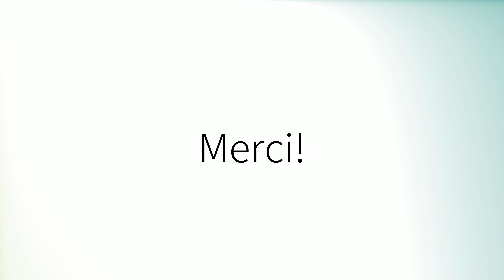Como pronunciar 'Interpretado' en español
How to pronounce 'Interpretado' in Spanish.
Comment prononcer 'Interpretado' en espagnol.
Wie man 'Interpretado' auf Spanisch ausspricht.
「Interpretado」のスペイン語の発音の仕方